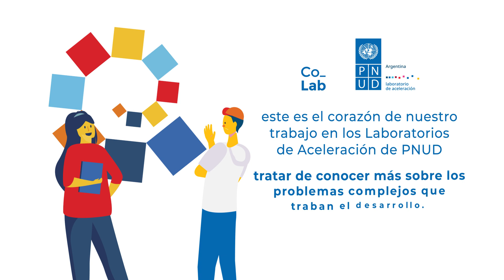Red con Vos: Conoce la historia de María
En un barrio donde la mayoría carece de acceso a computadoras y a una conexión adecuada a internet, María transforma su kiosco en una solución: ofrece su computadora con conexión a internet para ayudar a los vecinos a gestionar sus trámites del ANSES online, cobrando una tarifa accesible. Esta iniciativa innovadora de María no es un caso aislado. Por todo el país, las personas han buscado formas creativas de apoyar a sus comunidades en la transición digital. En el laboratorio de aceleración de PNUD Argentina, el Co_Lab, nos dedicamos a mapear, experimentar y escalar estas innovaciones territoriales. Un ejemplo de éxito es la Red “Con Vos", realizado en colaboración con el municipio de Concepción del Uruguay en 2021 y luego con el de Fray Mamerto Esquiu y en alianza con la secretaria de innovación publica de la Jefatura de Gabinete de MInistros de la Nación en 2022, que surgió y fue adoptado rápidamente gracias a que su esencia nació de la comunidad misma. Reconocemos que la inclusión digital es un pilar fundamental para el desarrollo sostenible de nuestra sociedad.

Dada la velocidad de los cambios actuales, es necesario identificar lo que está por venir y conocer las soluciones desplegadas en los territorios para promover el crecimiento de lo que funciona.  El Co_Lab hace investigación para el desarrollo. Busca responder, mediante la inteligencia colectiva, los problemas de hoy y del futuro.   Te invitamos a ser parte, junto con el Lab del PNUD Argentina promovamos las soluciones que funcionan 💡🌐